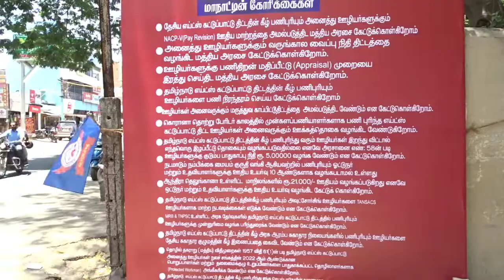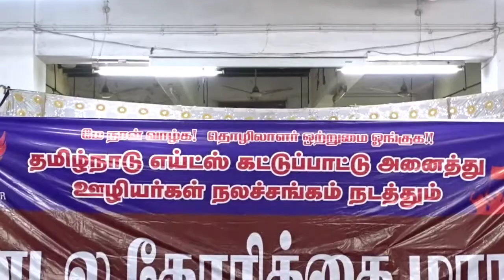# Tamilnadu Aids kattupadu